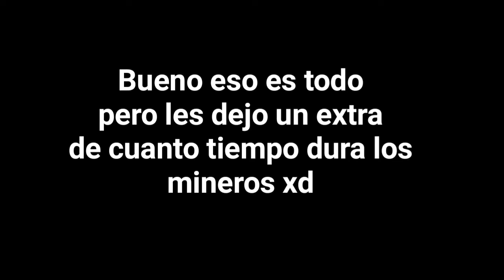El nueva unidad Rare VS Unidades iniciales y otras..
La nueva unidad rare vs unidades iniciales y otras

El rare tiene buen ataque pero no mucha resistencia  4/10